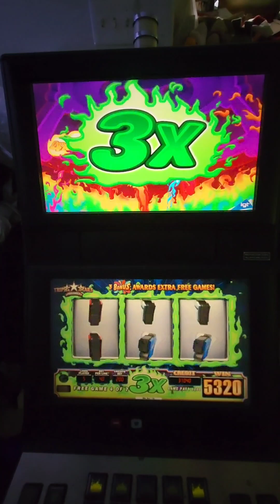IGT Triple Stars Free Games Video Slot Machine Game Play. Web Site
IGT Triple Stars Free Games Video Slot Machine Game Play. This video slot game is in an IGT AVP (Advance Video Platform) G20 3-D (multi-layered) with a 20 inch LCD touchscreen monitor.